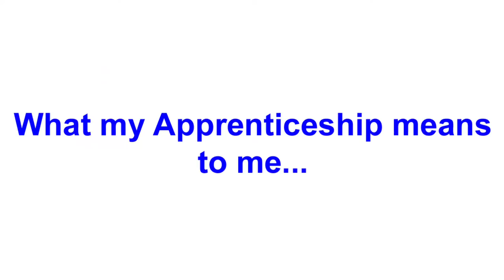NAW2017: What my Apprenticeship Means to me - Lewis McArthur